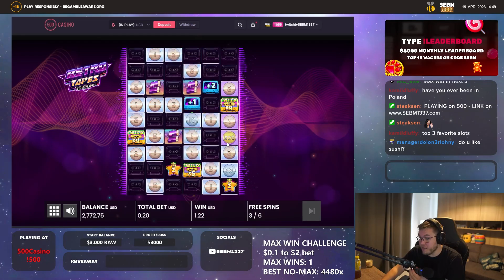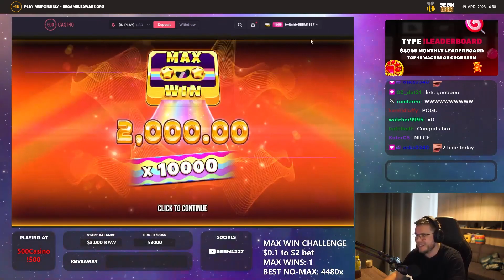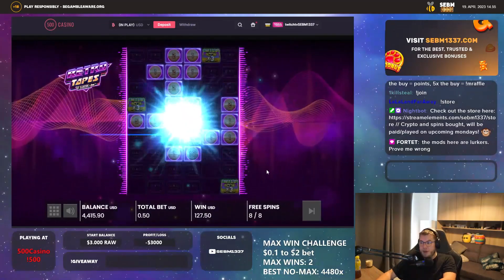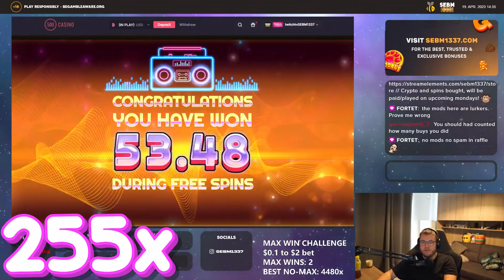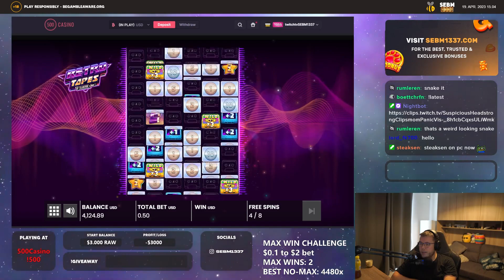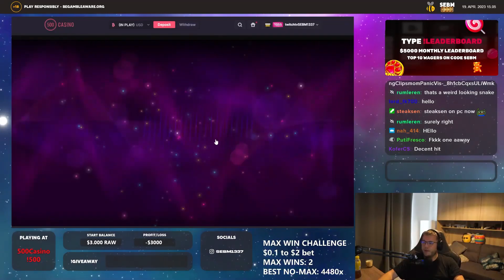A 500X COIN ON RETRO TAPES?! (MAX WIN AGAIN)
I'm playing on 500Casino, the most rewarding Crypto Casino out there. or code SEBM for even more exclusive rewards!

Only gamble with money you can afford to loose, cause you WILL loose in the long run. Stop when the fun stops.